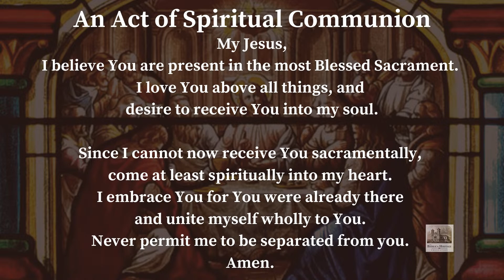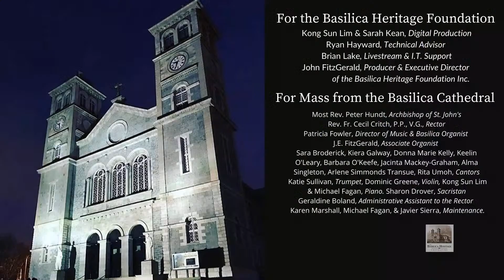Mass for Wednesday 21 December 2022